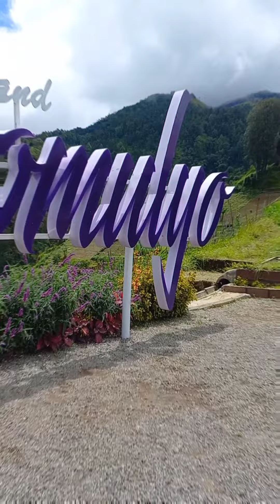NEPAL VANJAVA Wonomulyo Hight Village Hidden paradise